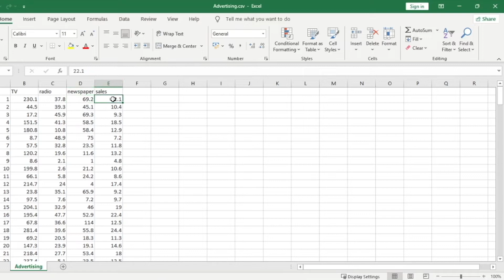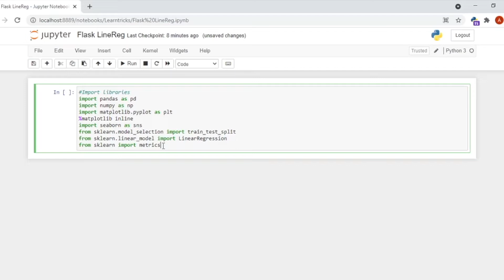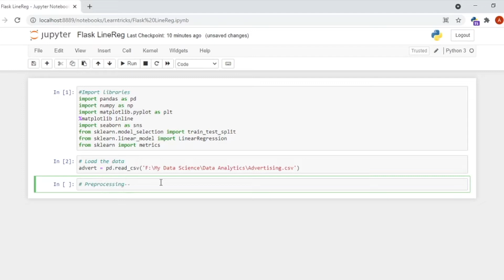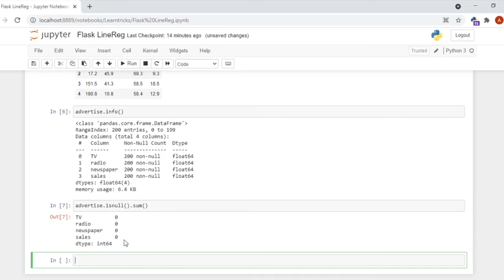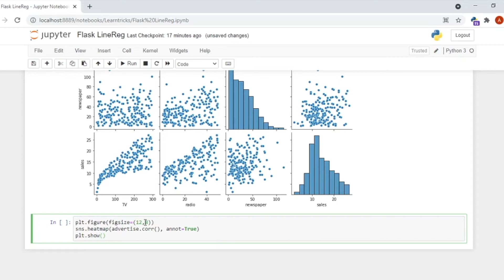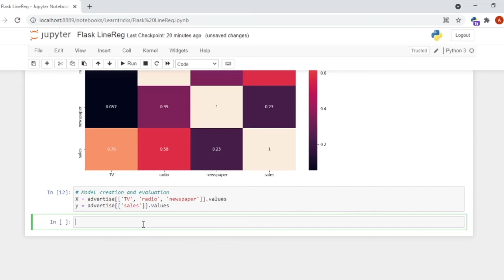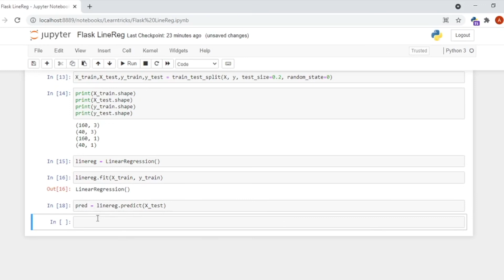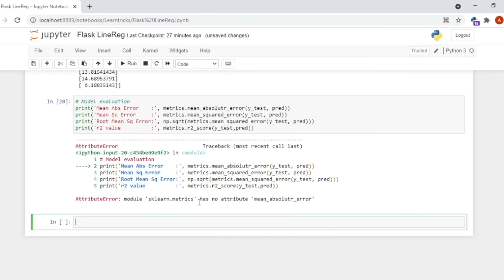How To Deploy The Machine Learning Algorithm Using Flask | Part1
Here we are going to learn about how to deploy the machine learning algorithm using flask. We also take one example of linear regression in jupytor notebook and using flask we will show the result.

How To install video are